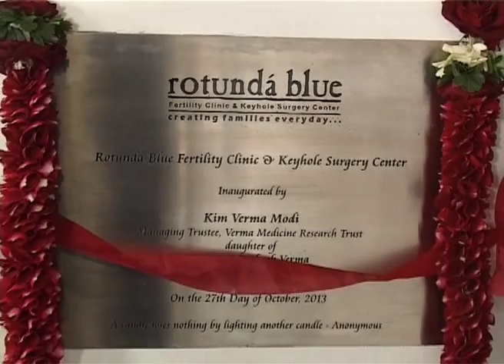The Rotunda Blue Fertility Clinic & Keyhole Surgery Center Inauguration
The Rotunda Blue Fertility Clinic & Keyhole Surgery Center, which is India's First Budget IVF Clinic was relocated to the Global Hospital Annexe Building, Parel & had its Inauguration at the hands of Mrs Kim Verma Modi, Managing Trustee of the Verma Medicine Research Trust on Sunday, 27th October 2013. This clinic started 5 years ago in memory of my mother Late Dr(Mrs) Sanyogita Allahbadia offers subsidized treatment to needy couples. We offer free ART treatment from our family charitable trust "hARI Charitable Trust" to childless couples holding the BPL (below Poverty Line) Cards issued by the Government of India and other needy referred couples by various social Organizations & Charitable Trusts.